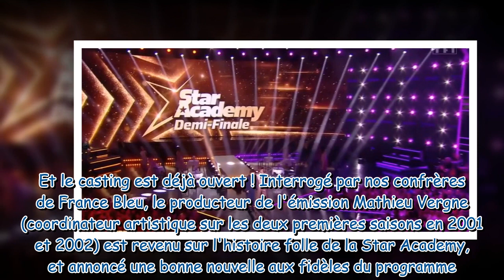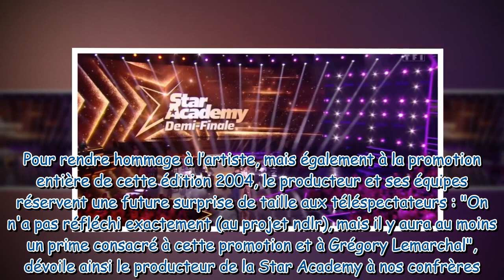Star Academy la production dévoile l'incroyable surprise réservée aux fans lors de la prochaine sa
Star Academy : la production dévoile l'incroyable surprise réservée aux fans lors de la prochaine saison